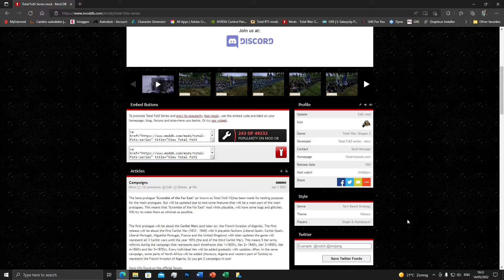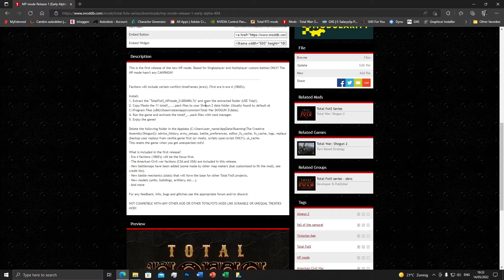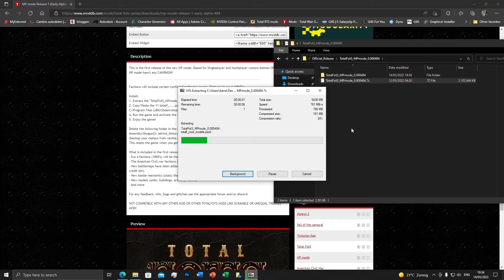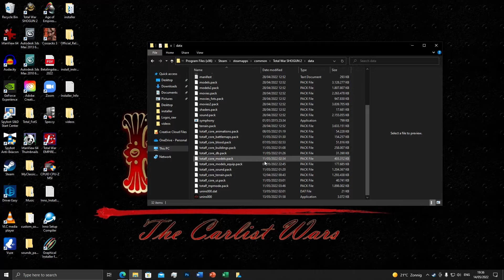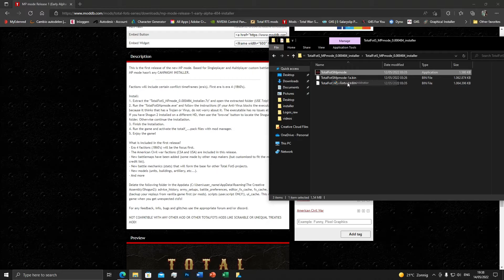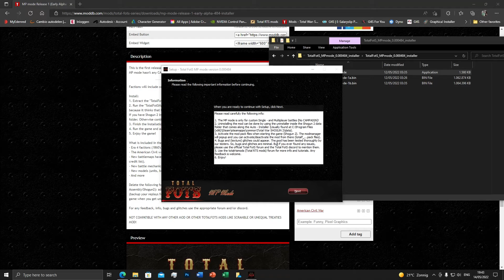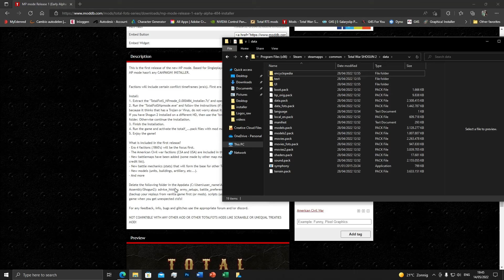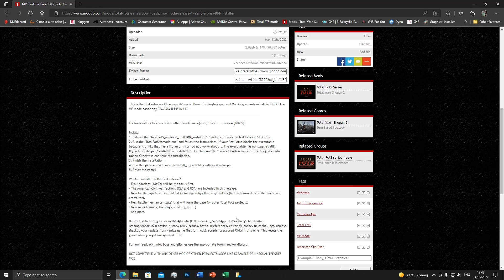Total FotS series MP mode Installation Guide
This is an installation guide for both a manual and auto-installer of the Total FotS MP mode (v0.000484)